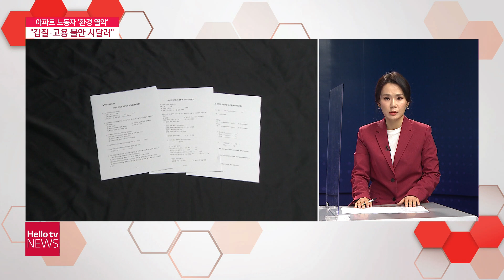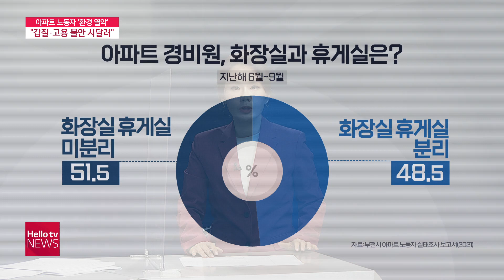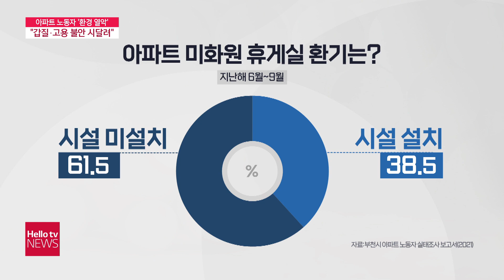부천 공동주택 노동자 ′불안한 고용에 휴게실도 언감생심′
최근 인천의 한 아파트 단지에서
주차 시비로 경비원에게
심한 욕설과 협박을 하는 일이 있었는데요.
한국사회 대표적인 취약 노동자로 꼽히는
공동주택 경비원과 미화원등의
근로 환경에 대한 관심이
점차 높아지고 있습니다.
이런 가운데,
최근 부천 공동주택 노동자의
근로 환경에 대한 실태 조사 결과가
발표됐습니다.
결과, 이정하기자와 함께 이야기 나눠봅니다.